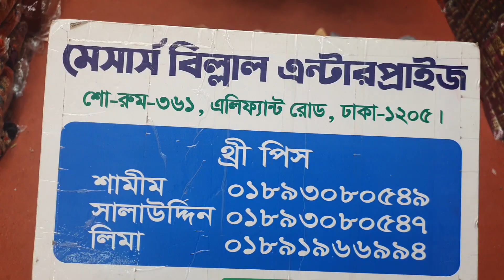২০২২ সালের নতুন ডিজাইনের ইন্ডিয়ান বুটিক থ্রি পিস কালেকশন।